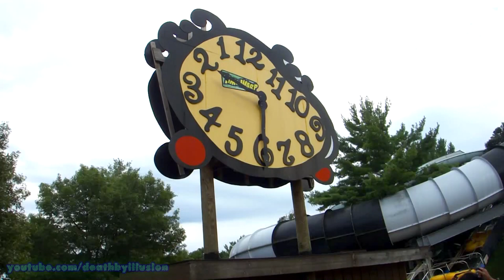Time Warp (HD POV) Noahs Ark Waterpark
Take a ride on Time Warp with this HD POV as you go into a black tunnel and drop and then circle around a giant toilet bowl as if you were warping through time at Noahs Ark Waterpark Americas LARGEST waterpark in Dells, Wisconsin.

Send me Fan Mail: 3750 Midland Drive # 149 Roy Utah, 84067